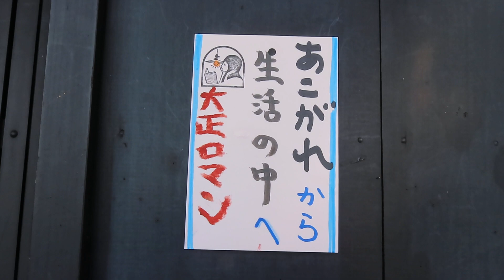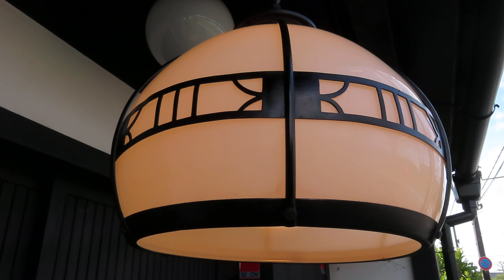古民家照明 ～憧れから実生活へ・大正浪漫～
●06022302

高さ:ガラス18.9cm
よこ幅：25.8cm
重さ:1.2kg
コードの長さ：255cm
材質: 乳白ガラス（表面はつやピカ）・真鍮
クサリ吊り

6畳のお部屋におすすめいたします